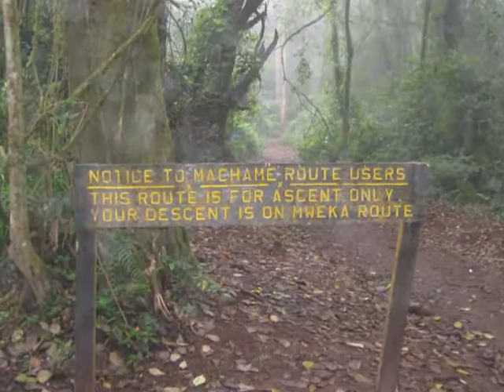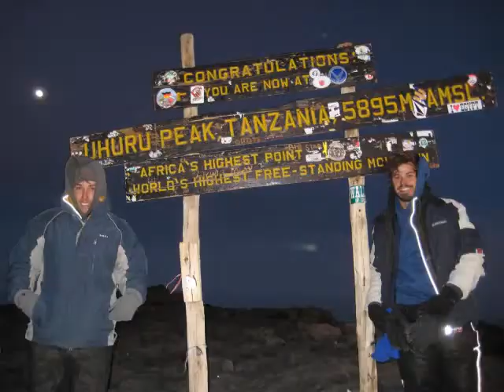Kilimanjaro Machame Route - Video Documentary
Watch as I recap each day of the climb and give you a quick tour of each camp. I also provide narrative giving you insight to how the climb is going. I created this video to give future climbers a better idea of what to expect up there.

I apologize for the loud wind noise at some camps but it is unavoidable with the cheap point & shoot camera I made this with. I reduced the volume at those points in the video so that it doesn't blow your ear drums.